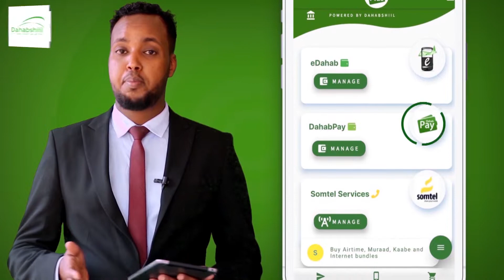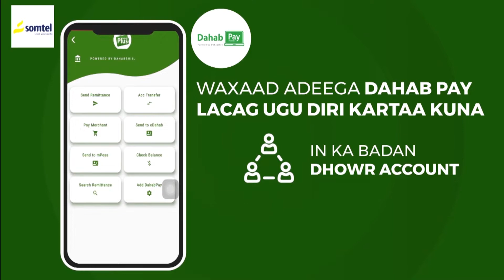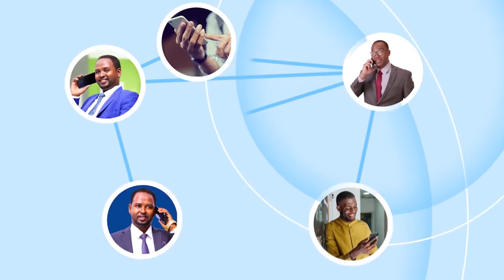Saciid C/llaahi Deni Madaxweynaha Puntland Oo Digniin Ujeediyey Ciidanka Booliska Puntland.